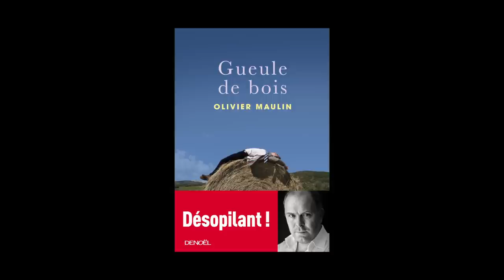Olivier Maulin - Gueule de bois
Olivier Maulin vous présente son ouvrage "Gueule de bois" aux éditions Denoël. Rentrée littéraire 2014.
Notes de Musique : “Franz Schubert - Fantasy in C major D.760 (op.15) "Wanderer" - IV. Allegro” (by Daniel Blanch). Free Music Archive.